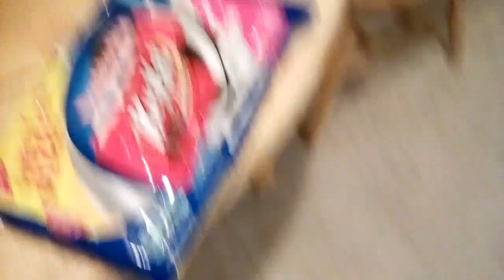XBS Movie: Mario's Question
Mario's friends show how they eat their Oreo.